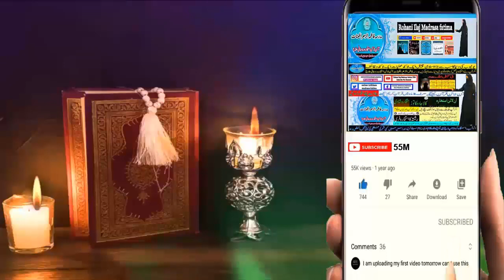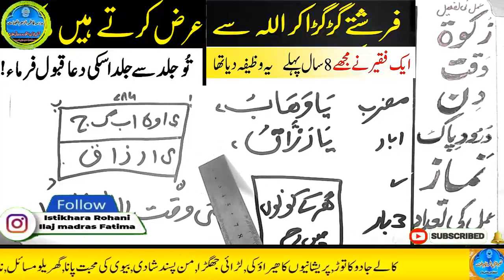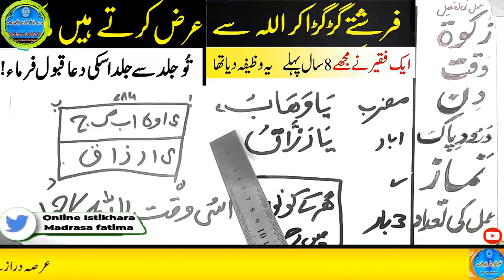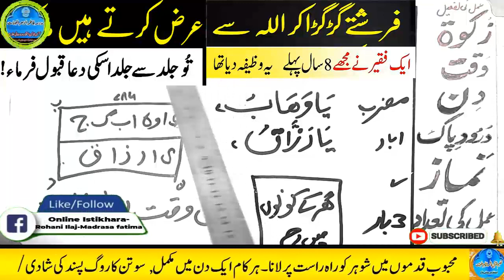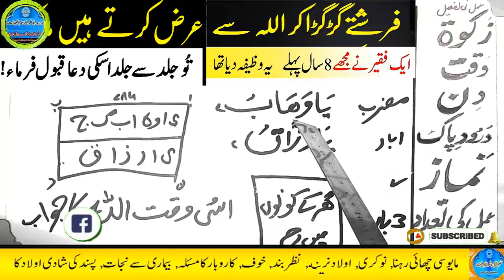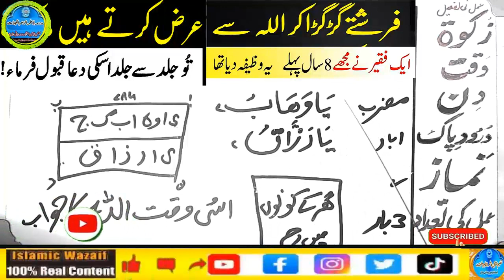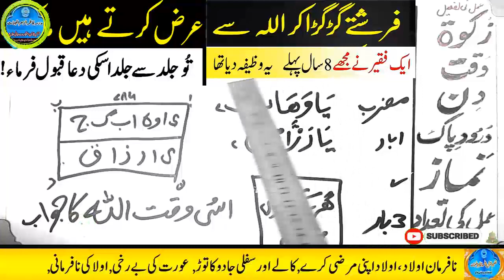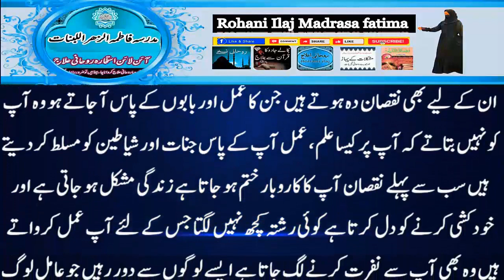Amir hone ka wazifa, daulat ka wazifa, rizq ka wazifa, wazifa for money, jab, pari, mokil ka amal